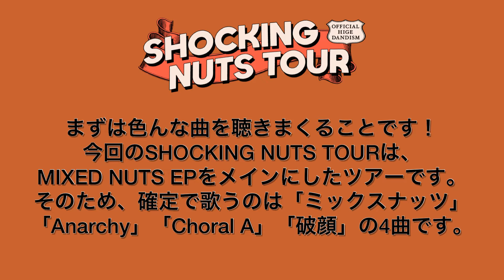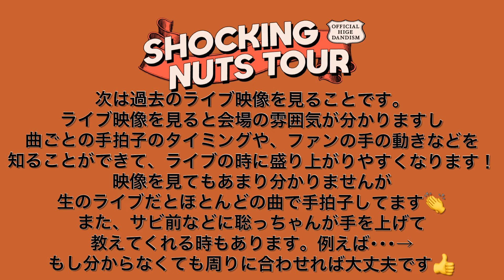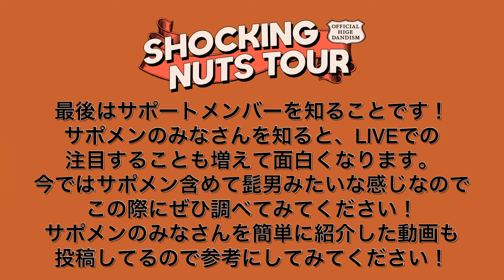髭男のライブの楽しみ方 「SHOCKING NUTS TOUR編」